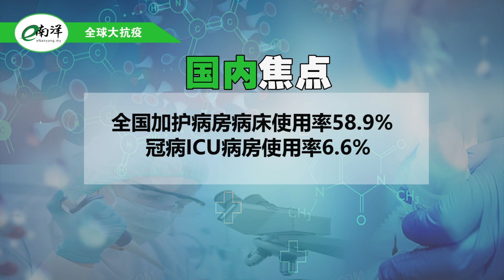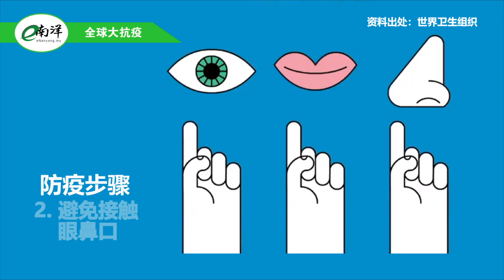国内外疫情简报 2022·05·25